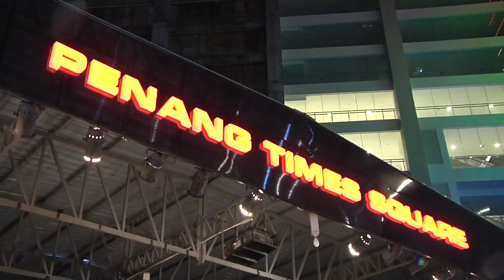Majlis Pelancaran Perhimpunan Malam Pendekar 1Malaysia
GEORGETOWN, 24/01/2012 - Saya dan Isteri hadir ke majlis pelancaran perhimpunan malam pendekar 1Malaysia yang berlangsung di Penang Times Square hari ini, Selasa.

Malam Pendekar 1Malaysia anjuran Pertubuhan Seni Silat Lincah Malaysia (PSSLM) yang diterajui oleh Tan Sri Omardin Mauju.

Turut hadir Isteri saya, yang juga penyandang Selendang Tun Fatimah, Menteri di Jabatan Perdana Menteri Tan Sri Nor Mohamed Yakcop, Menteri di Jabatan Perdana Menteri Tan Sri Dr Koh Tsu Koon dan Mahaguru PSSLM Tan Sri Omardin Mauju.